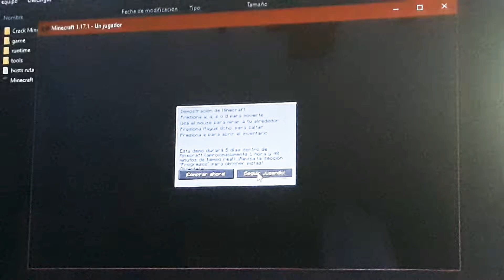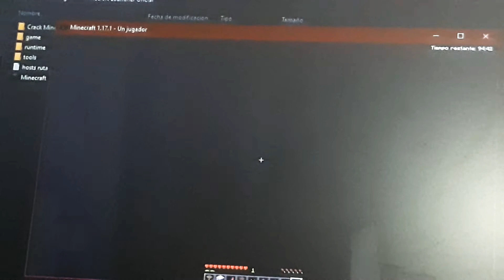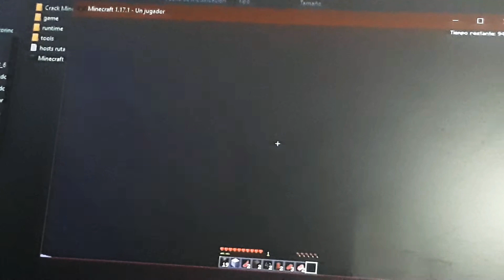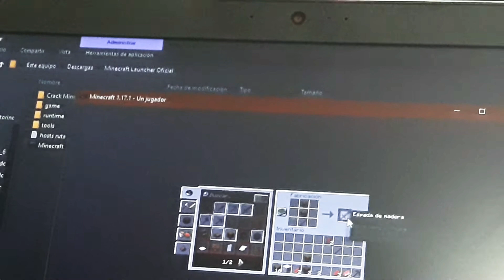Jugando Minecraft Java En Mi PC (Parte 1)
Ayudenme para conseguir la version full de Minecraft Java xd